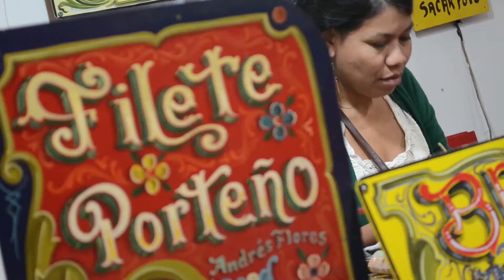La Resistencia Audiovisual - Reel 2016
Catalogo de contenidos y Servicios Audiovisuales.